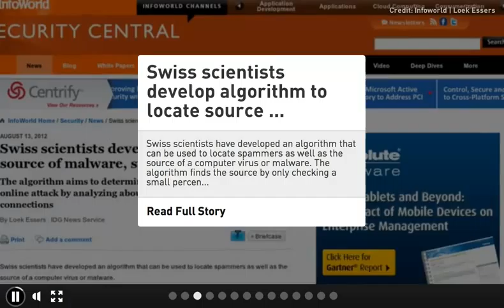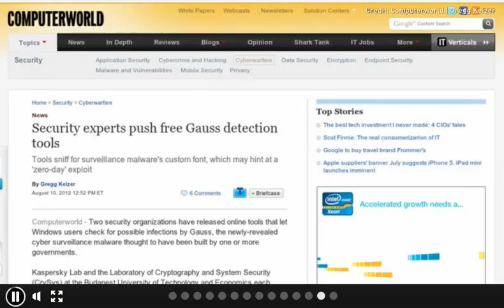CIC News 13 08 2012 Algorithm, cybercrime, Gauss